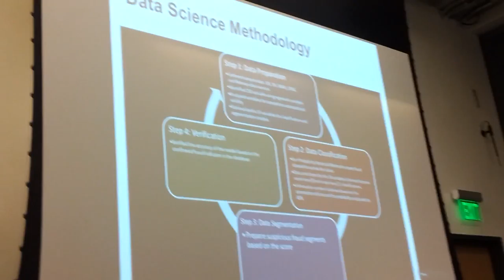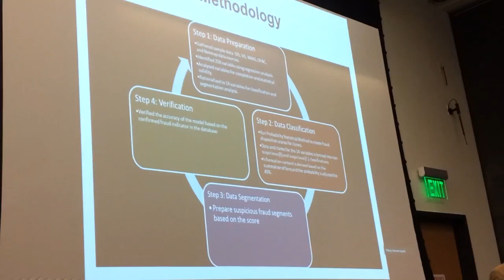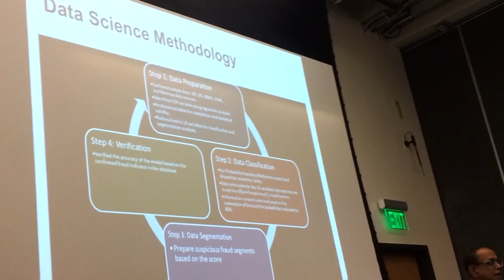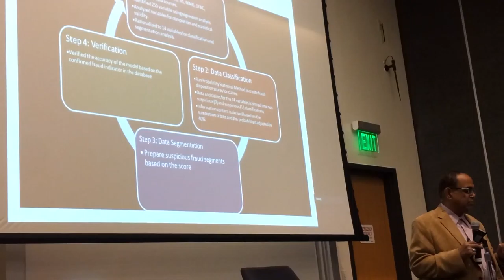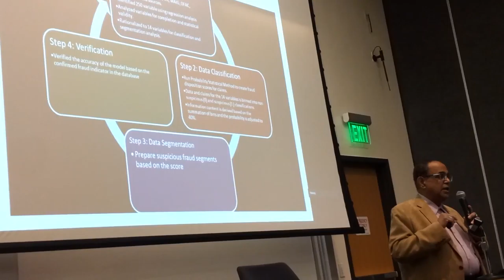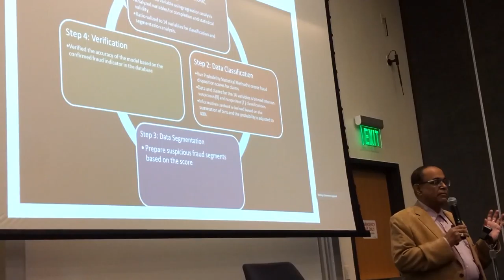Keeping wits in Predictive analytics: Navin Sinha: Double Check  Consulting